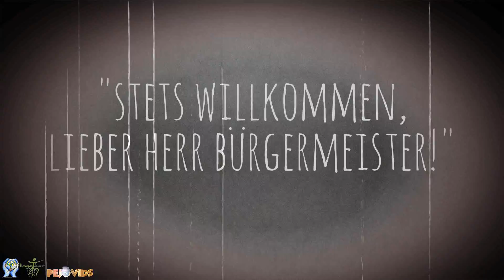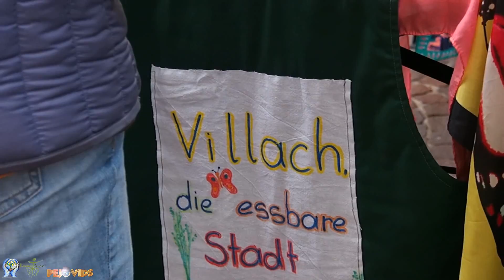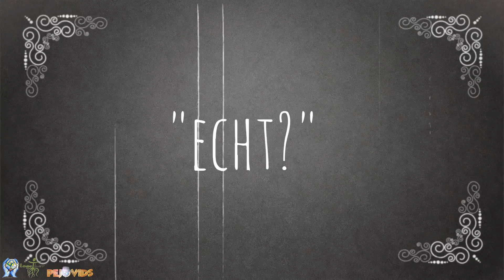Saatguttauschfest März 2016